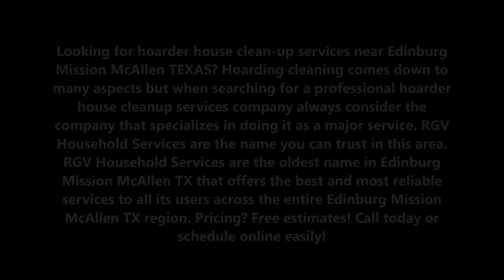Hoarder House Cleanup Services in Edinburg Mission McAllen TX | RGV Household Services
Looking for hoarder house clean-up services near Edinburg Mission McAllen TEXAS? Hoarding cleaning comes down to many aspects but when searching for a professional hoarder house cleanup services company always consider the company that specializes in doing it as a major service. RGV Household Services are the name you can trust in this area. RGV Household Services are the oldest name in Edinburg Mission McAllen TX that offers the best and most reliable services to all its users across the entire Edinburg Mission McAllen TX region. Pricing? Free estimates! Call today or schedule online easily!

HOARDER HOUSE CLEANUP SERVICES

Compassionate individuals are important and having the proper training to accomplish a hoarder house cleanup is important. The company should carry the proper insurance as there are often times many unknown’s in a hoarding clean up situation. A restoration company or company that specializes in other services may not be the best company to hire. This is the reason why RGV Household Services were created, to specialize in hoarder house cleanup or just massive cleanup situations. RGV Household Services team is trained specifically for clean-up situations with individuals with many items or individuals who just want to remove items from the home. If you have a lot of stuff to get rid of, give us a call today. Cost of Hoarder House Cleanup Services? Free estimates! Call today or schedule online easily!

If you are a hoarder and feel ashamed and embarrassed of the condition, you live in you’re not alone. It is estimated that 2-5 % of people in the world has some degree of hoarding issues. According to the US Census, there are 311 million people living in the United States. Instead of using the 2-5% estimate let’s assume there is only 1% of the USA population that has hoarding issues. That means there are 3 million people who live in some hoarding situation that may need help. The reason you don’t know this is because hoarders hide their condition and are embarrassed if the public knew. Hoarders tend to hide their clutter from the outside world which includes family and relatives of the hoarder. This is where RGV Household Services and its hoarder house cleanup services come to great use.

Address Our Mess Hoarder House Cleanup Includes:

• An assigned case manager that will help “ hold your hand “ through the whole process
• No judgments will be made of the hoarders or situation
• Blank vehicles not advertising what we are doing
• No conversations with anyone except you or your designated representative
• Sorting and organizational service for the hoarder's items
• Dumpsters and trucks available for hauling unwanted items
Hire the best in the industry, hire RGV Household Services for hoarder house cleanup in Edinburg Mission McAllen TX and never worry about prices.

REQUEST MORE INFORMATION ABOUT OUR HOARDER HOUSE CLEANUP SERVICES OR BOOK US ONLINE. CLICK HERE!